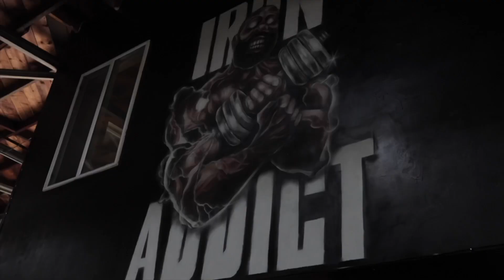Crazy Full Body Workout VLOG | Supplements I Use | Devin George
DM me “Ready” on Instagram If you want to work together 1 on 1! Serious Inquiries only!